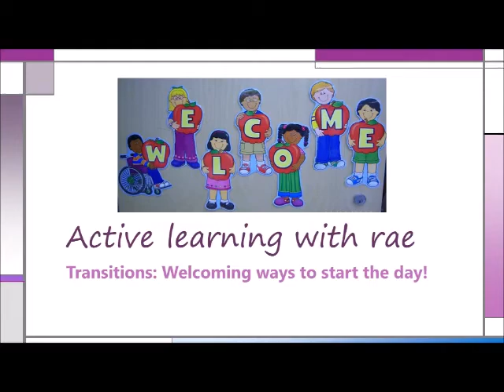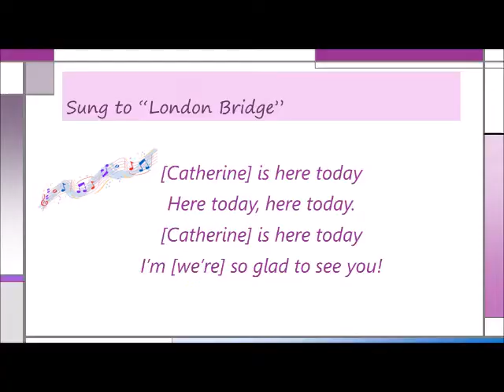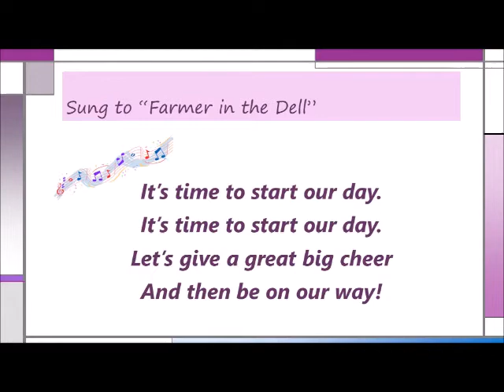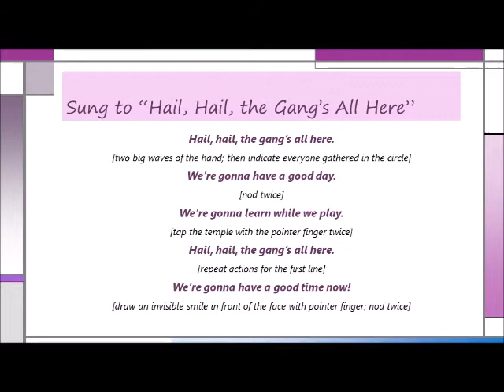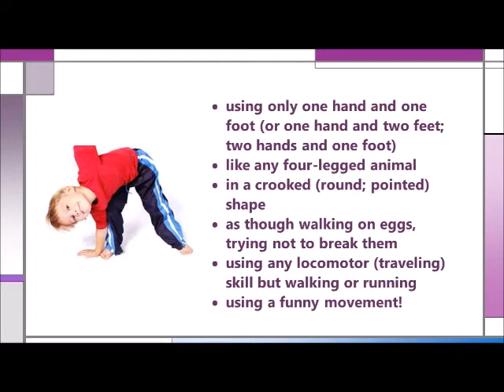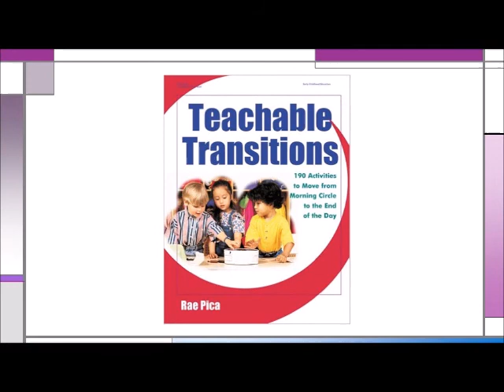Transitions Welcoming ways to start the day!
We all like to be welcomed because it makes us feel special! As a teacher or caregiver you can make the children in your program feel special – and get the day started right – by providing a warm (and fun) welcome for each and every arriving child.